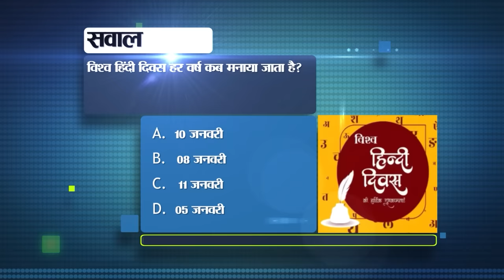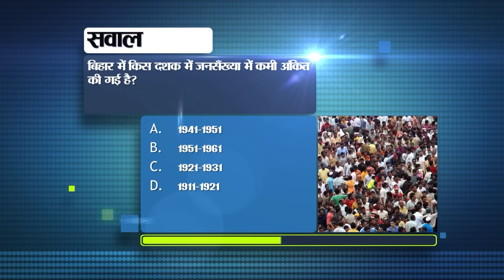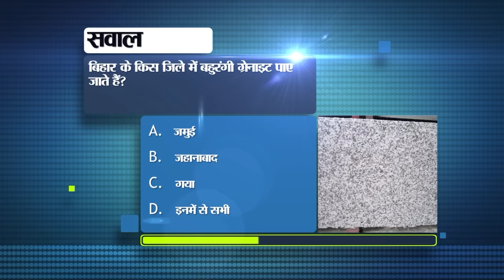Bihar Today News of 12th January 2024.Kosi river in Bihar,Weather of Bihar,Bihar vacancy,Ram Temple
1. Apply for sweeper and sub-staff in Central Bank of India by 16 January

2. Under the Chief Minister Sugarcane Development Scheme, grant is being given on 10 varieties of sugarcane.
3. Today in Bihari Pehchan we will talk about Sharad Vivek Sagar.
4. Cleanliness Survey 2023: The capital of Bihar found this place
5. The country's longest bridge is being built on Kosi river in Bihar.
6. Railway Minister Ashwini Vaishnav gave information regarding Vande Bharat Sleeper Train.
7. Employment fair being held here in Bihar today
8. Writ petition filed in Patna High Court regarding second phase teacher reinstatement
9. Today in Bihar Tourism we will talk about Nalanda Museum.
10. Reinstatement in Agriculture Department of Bihar Government, apply from this day
11. CM Nitish inaugurated BiharDiaryandCalendar, 2024
12. Revenue Department released ranking of all COs
13. Beautiful river front in Simaria like Varanasi and Haridwar.
14. There will be a big change in the weatherofBihar again
15. IPS Ashish Bharti of Bihar gave a gift to the students
16. 4 smugglers arrested with foreign liquor

17. Sanjay Dutt performed Pind Daan of father Sunil Dutt and mother Nargis in Gaya.

18. CM Nitish received the invitation for the consecration of Ram Lalla.

19. RJD MP Manoj Jha lashed out at BJP regarding

20. Samrat Chaudhary called Congress Party anti-Sanatan

21. Suresh Raina's revelation about playing Rohit Sharma-Virat Kohli in T20 World Cup

22. Today's date is recorded in the history of India for many reasons.

23. Today in Viral News we will talk about SIM card blocking.

24. This type of content will no longer be visible on Facebook and Instagram

25. Keep these things in mind before taking a loan

26. CM Nitish's statement on seat sharing of India alliance